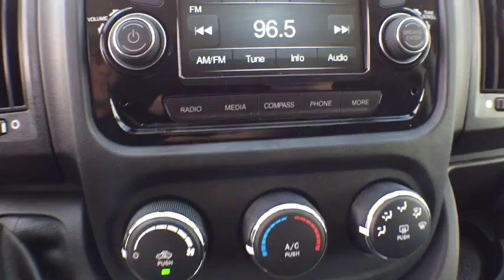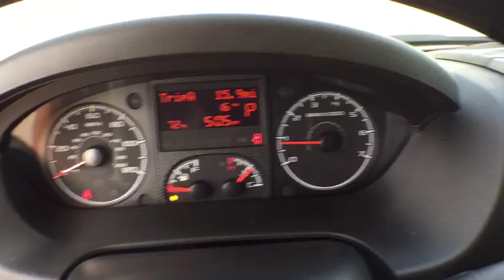2017 Ram ProMaster Cargo Van Orlando, Deltona, Sanford, Oviedo, Winter Park, FL E506298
2017 Ram ProMaster Cargo Van
2017 Ram ProMaster Cargo Van  - Stock#: E506298 - VIN#: 3C6TRVBG9HE506298

Wheels: 16 x 6.0 Steel, Wheels w/Hub Covers, Variable Intermittent Wipers, Urethane Gear Shift Knob, Trip Computer, Transmission w/Driver Selectable Mode, Sequential Shift Control and Oil Cooler, Trailer Style Mirrors, Towing w/Trailer Sway Control, Tires: 225/75R16C BSW All Season, Tire Specific Low Tire Pressure Warning. This Ram ProMaster Cargo Van has a powerful Regular Unleaded V-6 3.6 L/220 engine powering this Automatic transmission.*These Packages Will Make Your Ram ProMaster Cargo Van C The Envy of Your Friends *Tailgate/Rear Door Lock Included w/Power Door Locks, Systems Monitor, Strut Front Suspension w/Coil Springs, Steel Spare Wheel, Split Swing-Out Rear Cargo Access, Sliding Rear Passenger Side Door, Single Stainless Steel Exhaust, Side Impact Beams, Seats w/Vinyl Back Material, Remote Keyless Entry w/Integrated Key Transmitter and Illuminated Entry, Radio: AM/FM/MP3, Radio w/Seek-Scan, Clock, Aux Audio Input Jack and External Memory Control, Power Door Locks w/Autolock Feature, Power 1st Row Windows w/Driver And Passenger 1-Touch Down, Outside Temp Gauge, Outboard Front Lap And Shoulder Safety Belts -inc: Height Adjusters and Pretensioners, Medium Duty Suspension, Manual Telescoping Steering Column, Manual Air Conditioning, Light Tinted Glass.*Stop By Today *Stop by Fields Dodge Chrysler Jeep Ram located at 750 Towne Center Blvd., Sanford, FL 32771 for a quick visit and a hassle-free deal!We deduct applicable rebates, incentives and discounts from MSRP. You will always get a great deal at Fields!